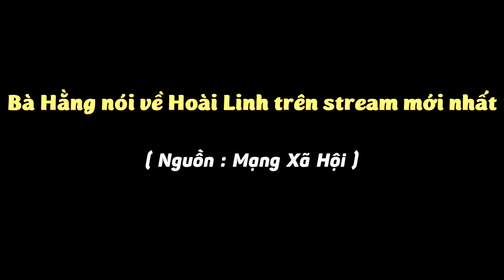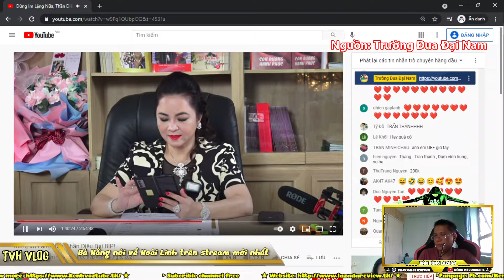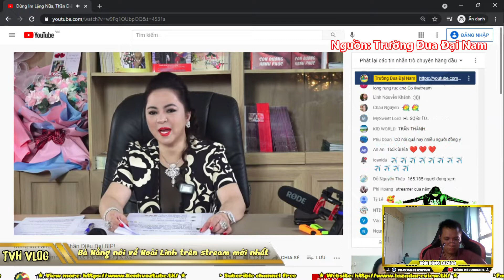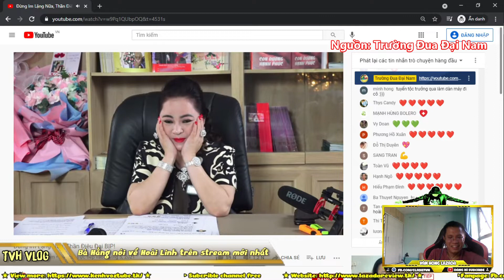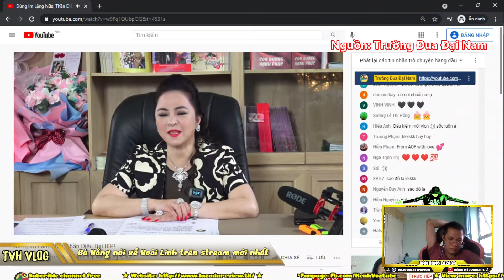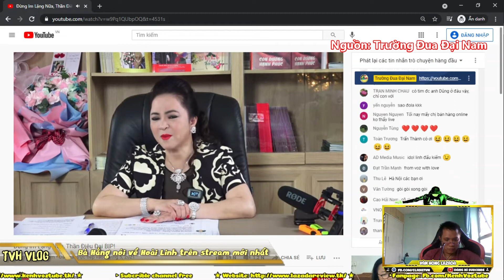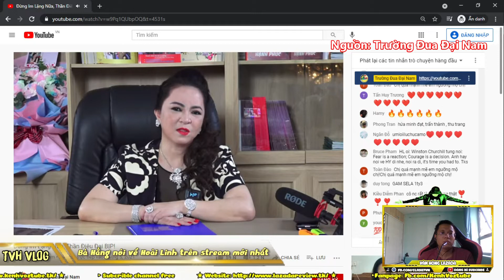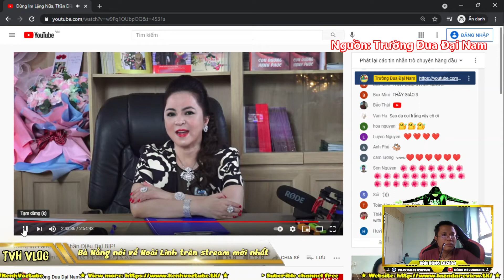Bà Hằng nói về Hoài Linh mới nhất trên stream | Văn Hóng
Bà Hằng nói về Hoài Linh mới nhất trên stream

► Xem lại all clip tại :

htttp://lazadareview.tk